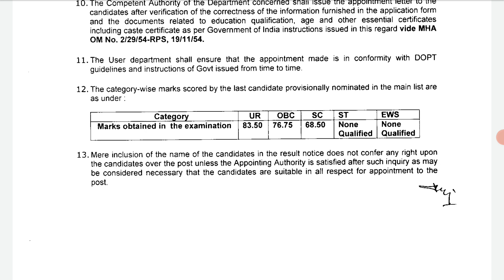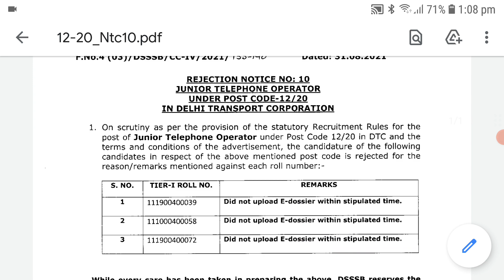DSSSB Important Notice Released | Subham Sen